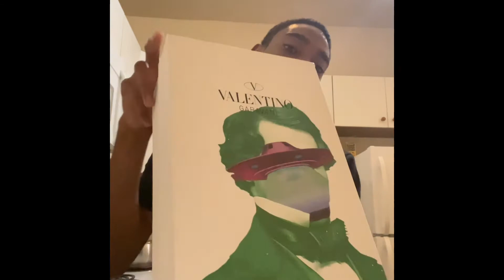Unboxing Valentino VL7N | UNDERCOVER Leather sneakers